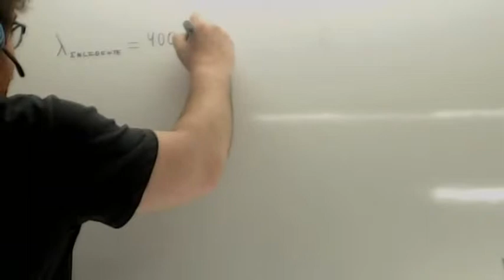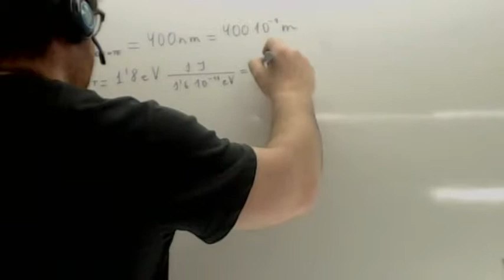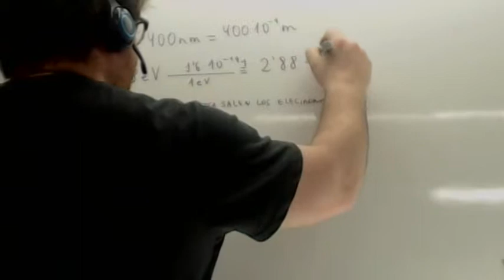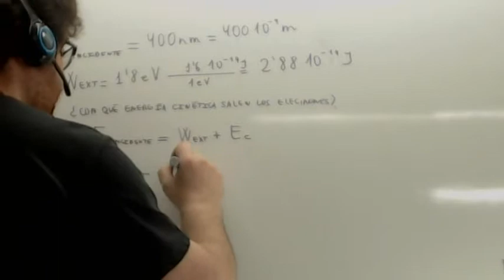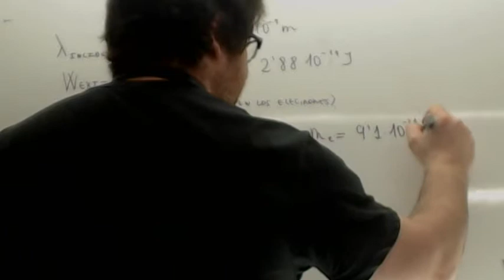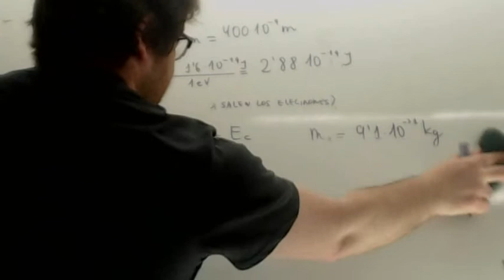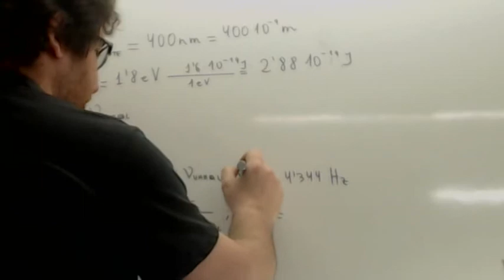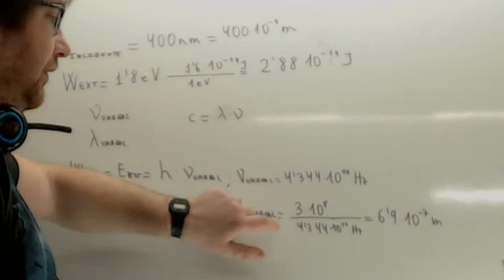Efecto fotoelectrico 01 Usero